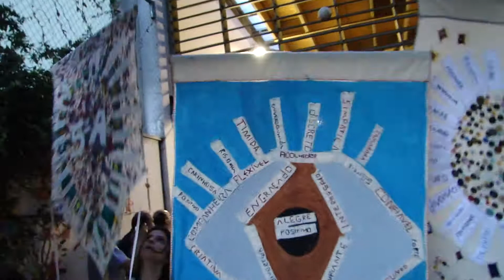Matheus Braga...Escola de Samba...Formatura do F1 - 2012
Escola de Samba...Formatura do F1 - Escola Viva...10/12/2012